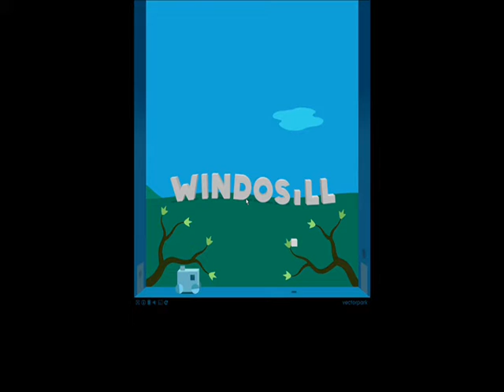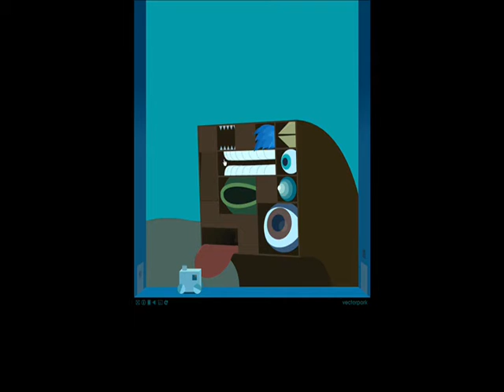Let's Beat Steam! Windosill Quickplay (Part 1)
These are some of the cutest and kinda clever puzzles I've seen.  I felt smarter for solving them.  This game was so quick, just about a half hour long, and I highly recommend it.